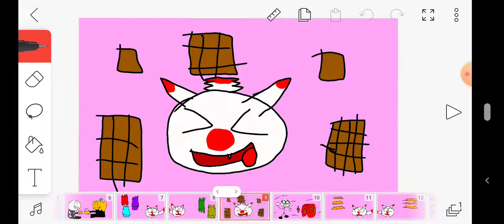candy candy meme (rebooted)